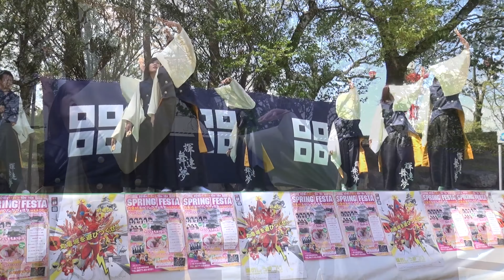【よさこい】輝連舞夢「会」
【高画質再生：FHDモニタの人も4KモードでノイズレスFHD（YouTubeの変換劣化を回避した高画質なFHD動画）再生になります】

香川県丸亀市
丸亀城スプリングフェスタ2018
2018年4月8日